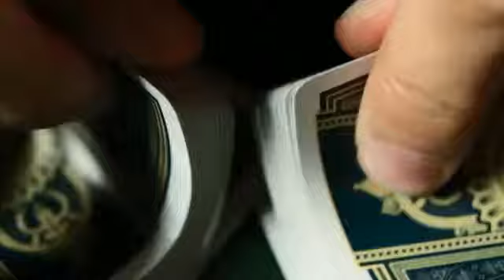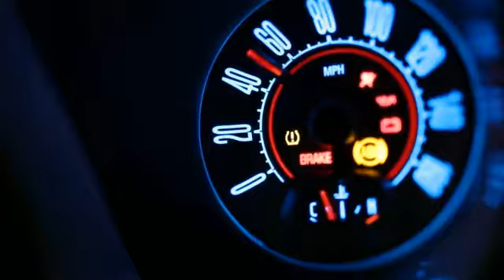RunPlayingCards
Buy This Trick now at Nikhilsmagicshop.com